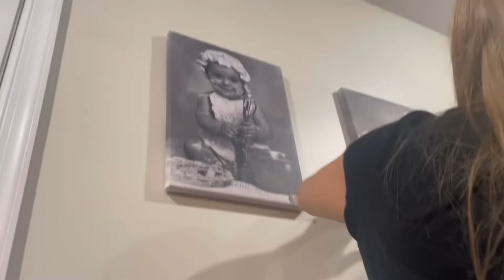cougs have team bonding!! BOARD NIGHT 🍿🍩🌮